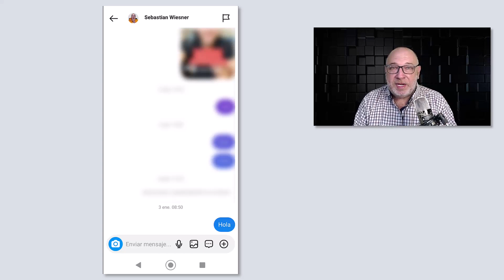🔥 Link DIRECTO al DM de INSTAGRAM ✅ Cómo Crear Un Link Directo a Tu Bandeja De Entrada En Instagram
¿Necesitas conocer como crear un Link Directo al DM de tu Instagram?

Desde tu página web, correos electrónicos (newsletter) y otros canales de comunicación, podes usar la URL abreviada creada por Meta (Instagram) para redirigir a los potenciales clientes a una conversación directa al DM en tu cuenta de Instagram.

Cuando un potencial cliente inicia una conversación o continúa con una existente con tu cuenta de Instagram a través de un link ig.me, la persona será redirigida a la conversación nueva/existente con dicha cuenta de Instagram.

Para usar el link es necesario utilizar el formato donde NOMBRE DEL USUARIO es el user o @ de la cuenta de Instagram.

✅ A modo de ejemplo, así sería el link hacia el DM de mi Instagram:
(puedes probarlo y enviarme un saludito!)

Temas relacionados a este Video:

link directo dm instagram,

como enviar mensajes en instagram,

como enviar mensajes directos en instagram,

como mandar dm en instagram,

mensajes dm instagram,

enviar mensaje directo instagram,

mandar mensaje privado instagram,

instagram dm,